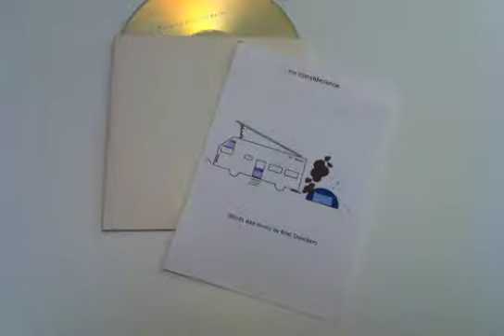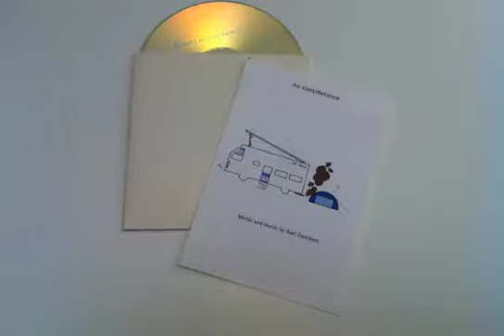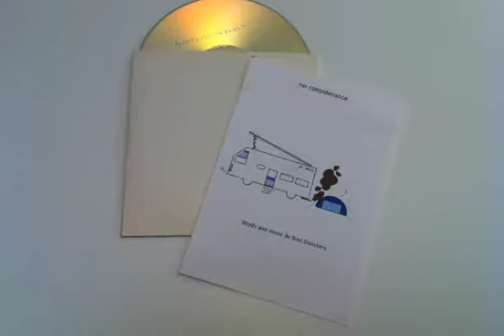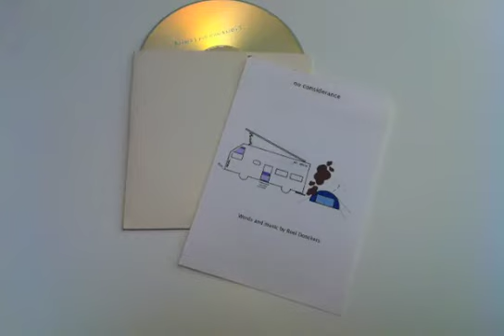No considerance - Roel Donckers - Christmas 2007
No Considerence
Roel Donckers
Kerstsingle 2007
Music and lyrics: Roel Donckers
No considerance

Late last night you parked in front of my nose
You made no effort to walk on your toes
This morning you took my sun away
Dear miss Millar get a hold of your man
Because he is turning into someone that you don't want to love forever
Who turnes you on today
Like you came you went away

You leave your car running while you brush your teath
And now my coffee tastes like gasoline,
Like you made it, with your greasy hands
Dont you care about anyone else
Dont you care about the air that you give yourself
Between your cigarettes, it's hard to breath I guess
You will get what you deserve

No considerense
We're living in a world of indifference
No considerence
Everybody talks and nobody listens
No considerense

I know this place like the back of my hand
So dear mister just get of my land because I was here first, a day before you
So maybe we are all like you in a way
We really only care about our personal space
We let nothing come between that
Our own little paradise stops at the door
Behind our door we don't care anymore about our neighbours
I dont even know them
What you give is what you get

No considerense
No considerence
No considerense
No considerence
Everybody talks talks talks talks..